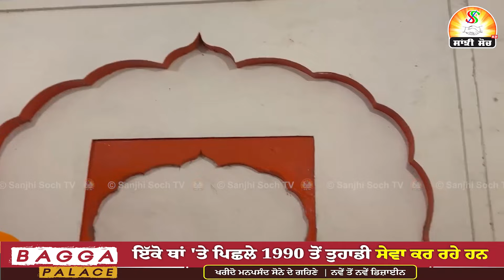Pakistan 'ਚ ਸ਼ਹੀਦ ਭਾਈ ਮਨੀ ਸਿੰਘ ਜੀ ਦੇ ਸ਼ਹੀਦੀ ਸਥਾਨ ਦੇ ਹਾਲਤ ਦੇਖ ਹੋ ਜਾਉਂਗੇ ਪ੍ਰੇਸ਼ਾਨ | Sanjhi Soch Tv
ਪਾਕਿਸਤਾਨ 'ਚ ਸ਼ਹੀਦ ਭਾਈ ਮਨੀ ਸਿੰਘ ਜੀ ਦੇ ਸ਼ਹੀਦੀ ਸਥਾਨ ਦੇ ਹਾਲਤ ਦੇਖ ਹੋ ਜਾਉਂਗੇ ਪ੍ਰੇਸ਼ਾਨ

asi Eddan de Video Nahi Banonde
• Iphone 15 Pro Max
• kawasaki Ninza H2R
• Samsung
• Apple
• Microsoft
• Oppo
• Ninza New Song
• Fukra Insaan
• Arjan Dhillon
• Babbu Maan, Diljit Dossanjh, Gurnam Bhullar, Surjit Bhullar, Jordan Sandhu, Gulab Sidhu, Balkour Singh Sidhu, Mata Charan Kaur, yo yo Honey Singh